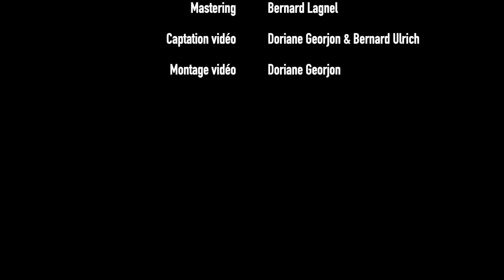A. Dvorak - Sérénade en ré mineur, op. 44, B.77 pour vents, violoncelle et contrebasse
La petite Fosse, émanation de l'orchestre La Fosse Ô Lyon.

Direction : Guillemine Allavena

Hautbois : Clara Igisch ; Albane Viguier
Clarinettes : Samet Kokbudak ; Laurent Camus
Bassons : Marius Ruhnau ; Thomas Guillobez
Cors : Lana Biche ; Guillaume Vissac ; Olivier Charrin
Violoncelle : Eloïse Boonstra
Contrebasse : Aglaé Mijangos

Régisseur : Raynald Cany
Captation audio : Bernard Ulrich
Mastering : Bernard Lagnel
Captation vidéo : Doriane Georjon et Bernard Ulrich
Montage vidéo : Doriane Georjon